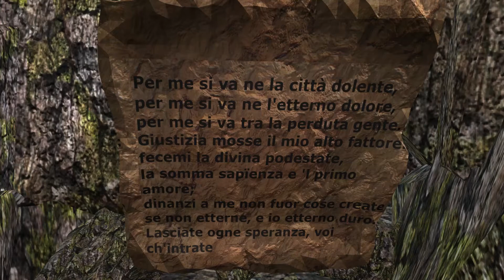Dante ci accompagna sulla soglia dell'Inferno